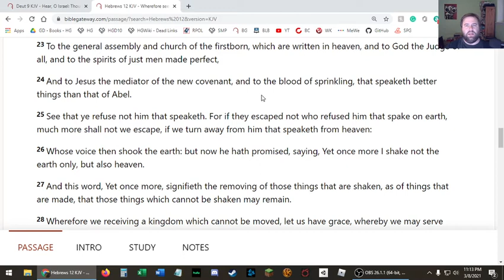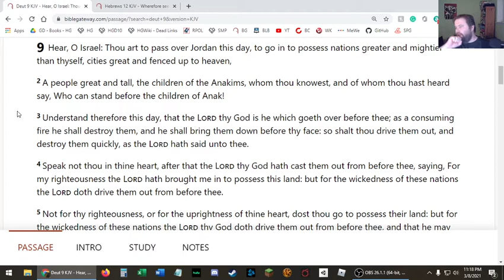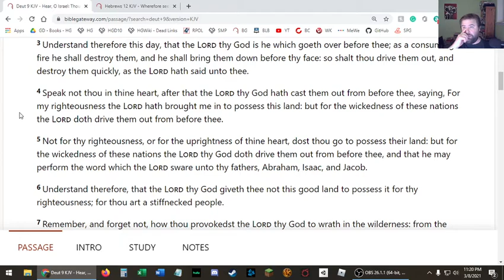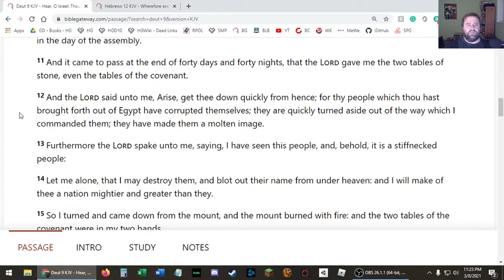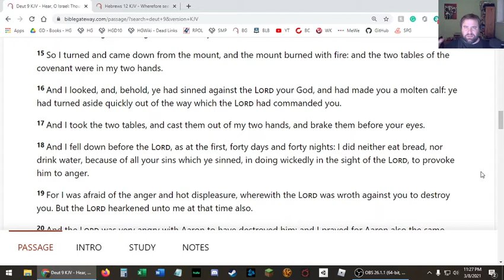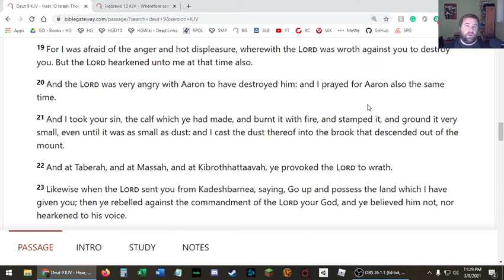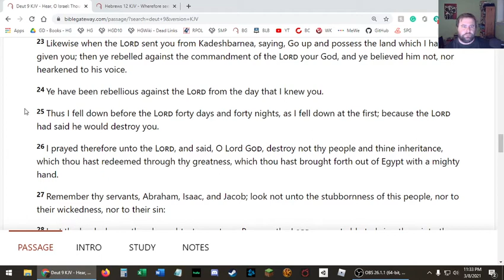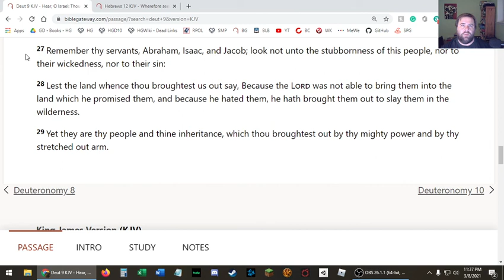Deuteronomy 9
Moses tells Israel God is not giving you the promised land because of you.  He's giving it to you because the wicked nations need to be destroyed and because of His promise to Abraham to bring Messiah into the world.

Moses then reminds Israel how stubborn and whiny they can be.